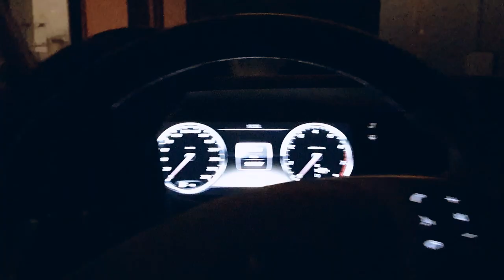ПЪ: АЛХИМИК в рамках фестиваля «Голос Тела '23»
Драматург, режиссёр и перформер Алексей Эрберг вместе с продюсером Дмитрием Казаковым представили фильм «Пъ: Алхимик» («The Alchemist») на Международном фестивале современного танцевального искусства «Голос Тела '23».

Данный сюжет посвящён обсуждению фильма после показа, где рассказали и показали, от чего отталкивались при создании, какие задачи ставили, почему выбрали жанр кинотанца для этого фильма, как проявился Алхимик, и на что вдохновили Петербургские маскароны и путеходители от команды Чисто Питерская Хохма.